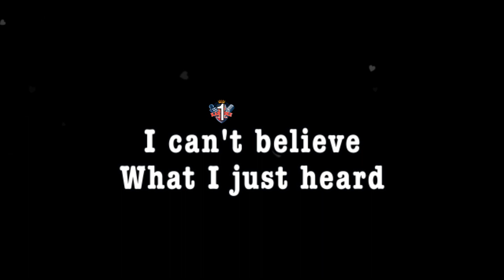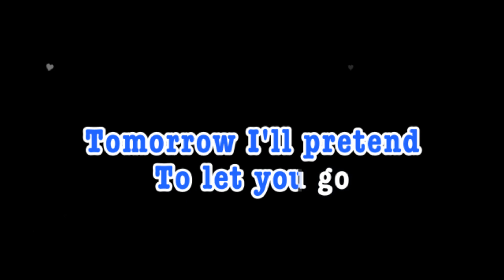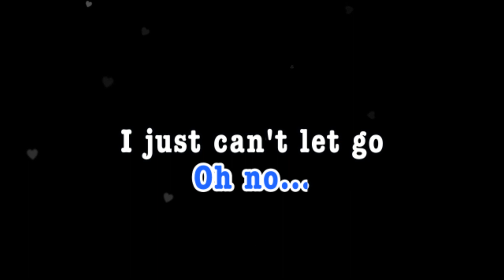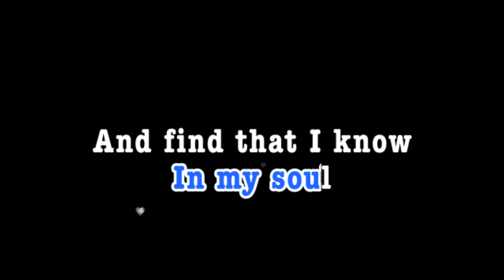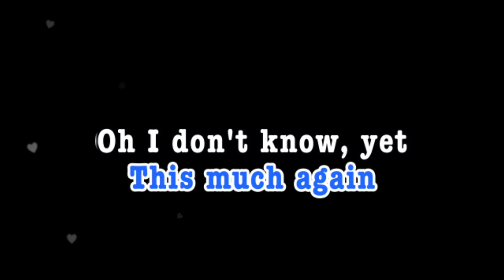How Do You Heal A Broken Heart || Chris Walker || KCS